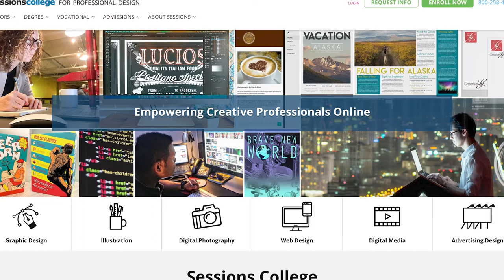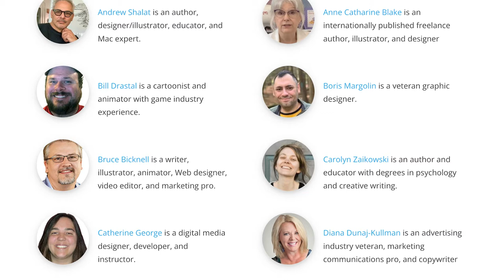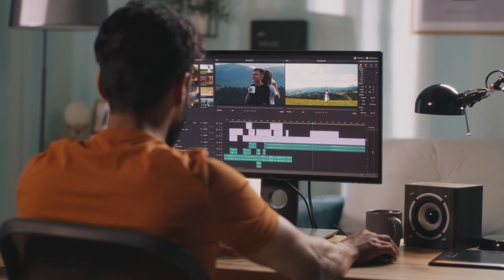Gordon Drummond - President of Sessions College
In this series, meet the people that make Sessions College the premiere online college for graphic design, illustration, photography, illustration, web design and more!

Meet Gordon Drummond, President of Sessions College. Gordon has served as the President of Sessions College since February 2011. He is an educator and instructional designer with a passion for art, design, and technology who joined Sessions in 2001.

As President, Gordon’s role is to provide the leadership to help our school directors achieve their goals in education, operations, marketing, and student services teams. His key tasks include managing accreditation, licensing, and relations with government agencies and other institutions, coordinating strategic and educational planning, and representing the school at conferences, seminars, Webinars, and other public events.

Prior to Sessions College, Gordon gained cutting-edge instructional design and online content expertise in director roles at Kaplan, Inc., and LearningBrands. Throughout his career, Gordon strives to create a positive environment for teaching and learning and a culture of planning, execution, and accountability.

Outside of Sessions College, Gordon has extensive experience in school accreditation. Since 2007 he has served on the Middle States Association Commission on Secondary Schools, where he was Commission Chair from 2013-15 and served on the MSA Board of Trustees. Since June 2017, he has served on the board of the Distance Education Accreditation Commission (DEAC). Gordon holds a Master’s in English Literature from The University of Edinburgh in Scotland.